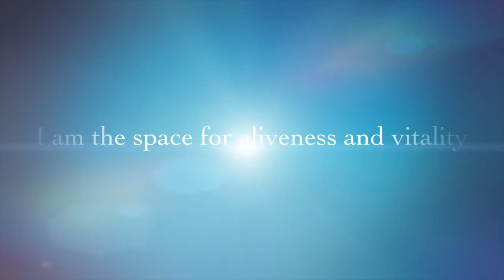Hi, I’m Brigid !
This video is about Hi, I’m Brigid !